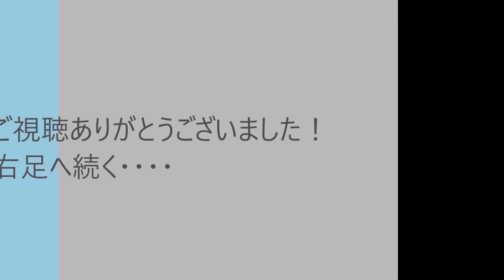【痛くて耐えられない】 つるつる脚に足つぼ ①ほぐし整体【Massage】【ASMR】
【秩父店での施術の様子です】